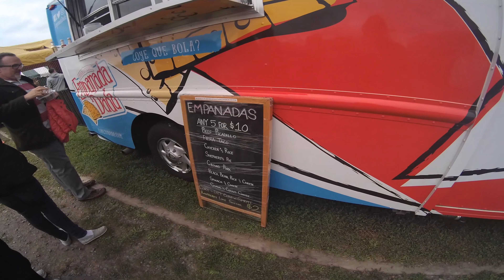DEAR KARA: I WENT GHOST HUNTING ON AN APPLE ORCHARD?!!?!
I went apple picking, to Octoberfest, Ulta beauty and... ghost hunting?
oh yeah and my cat turned into a goblin :/

Peace and Blessingz,

The Twin Thing-Kelly